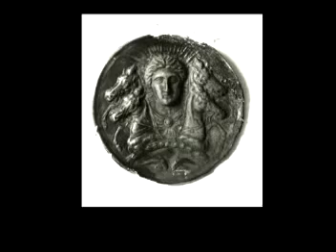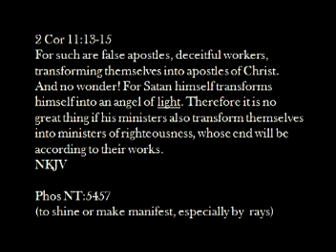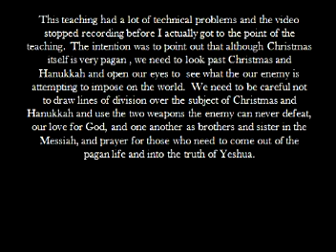Pagan roots of Christmas 4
A deep investigation into the pagan roots of Christmas, a journey from the time of Nimrod through Babylon, to the United States and the rest of the world.